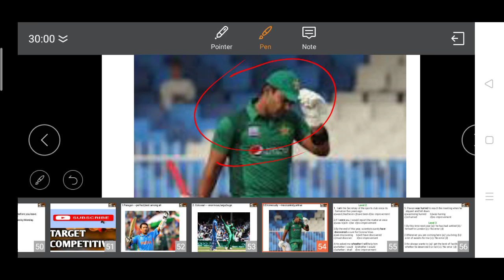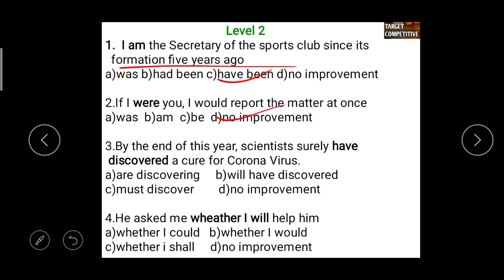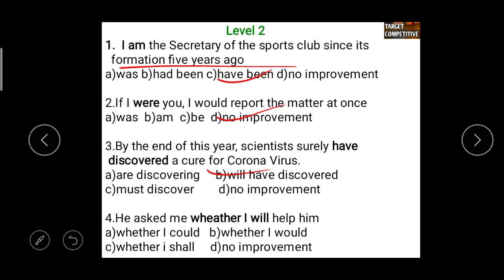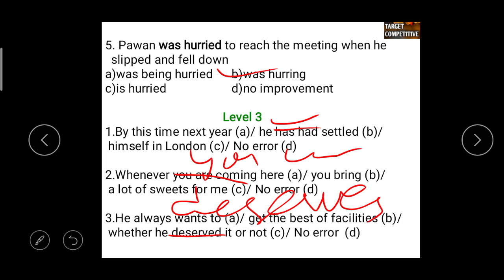ENGLISH for JKSSB class IV & BANK & other Board Exams Tenses and Vocabulary lec 07